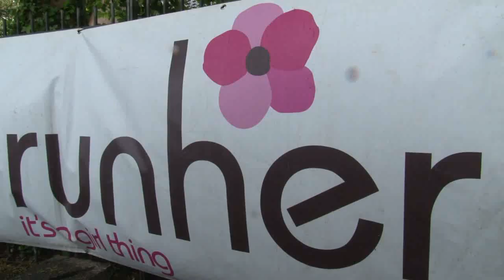Belfast Telegraph RunHer Coastal Challenge 2016 - main video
Main video report of the 2016 Belfast Telegraph RunHer Coastal Challenge at Crawforsburn Country Park, Co Down.